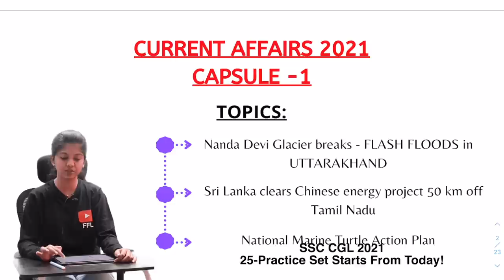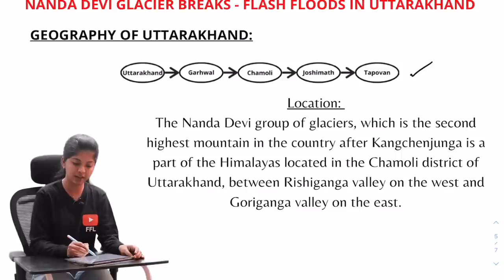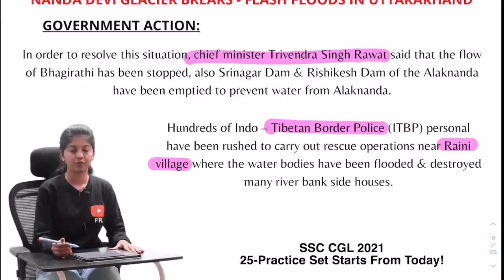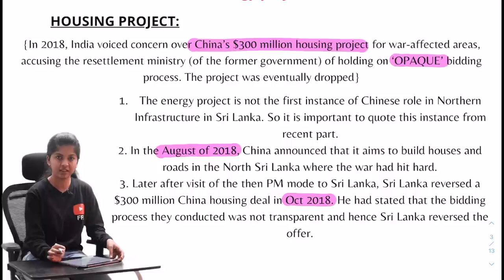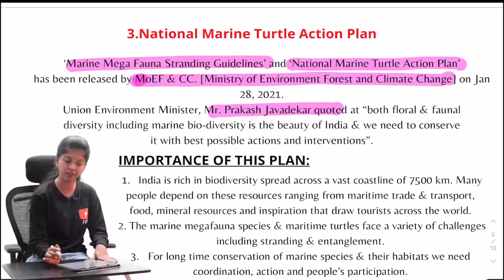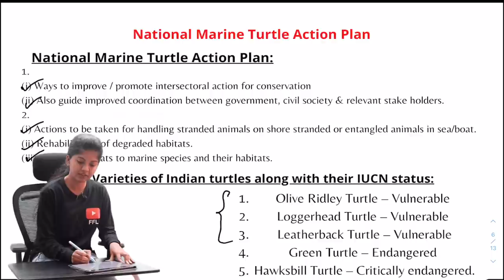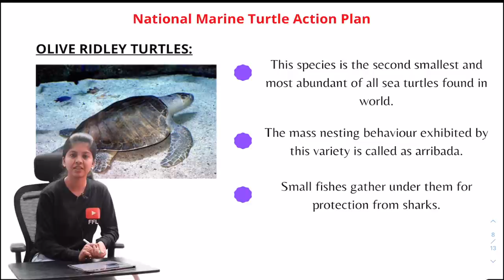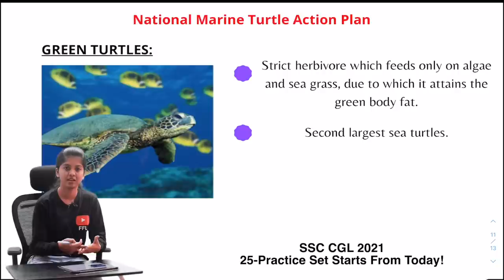Current Affairs 2021(Capsule-1) by Sunega Vijayakumar || Happy Women's Day